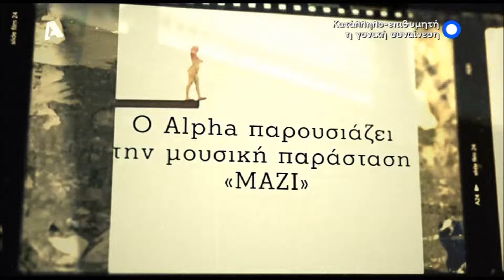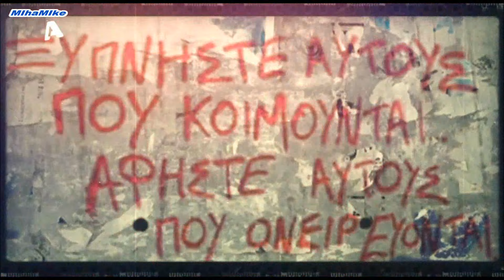"ΜΑΖΙ" - Γιώργος Νταλάρας Ελένη Βιτάλη Γλυκερία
ΑΛΦΑ tv 1-1-2016
Ήταν το 1978 όταν για πρώτη φορά η Ελένη Βιτάλη και η Γλυκερία συμμετείχαν στο πρόγραμμα του Γιώργου Νταλάρα με τον Γιάννη Μαρκόπουλο στην ιστορική «Διαγώνιο» στην Πλάκα. Αντάμωσαν ξανά επί σκηνής,τον χειμώνα του 2014-15 στο "ΙΕΡΑ ΟΔΟΣ"